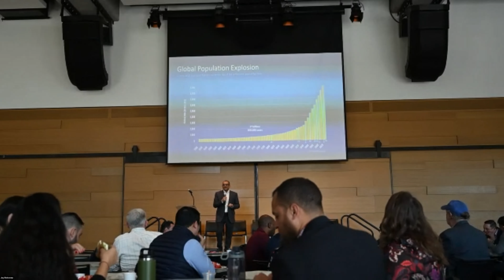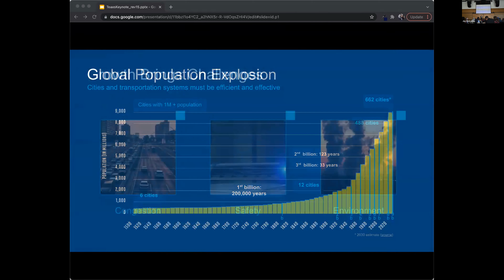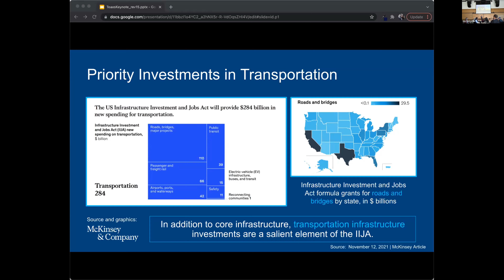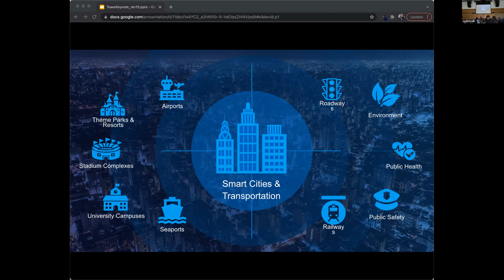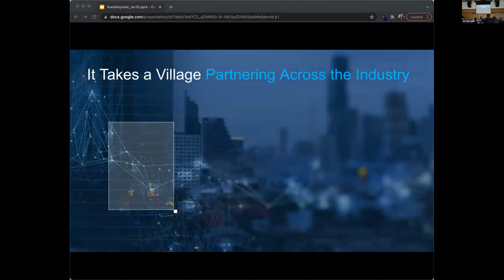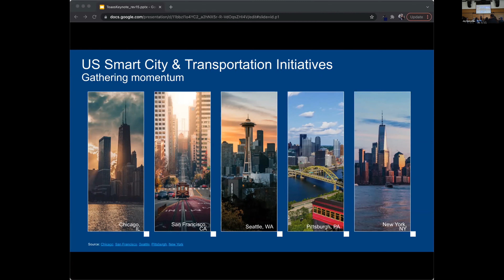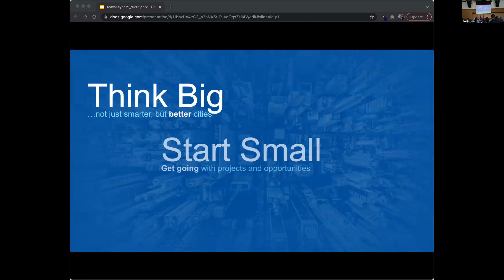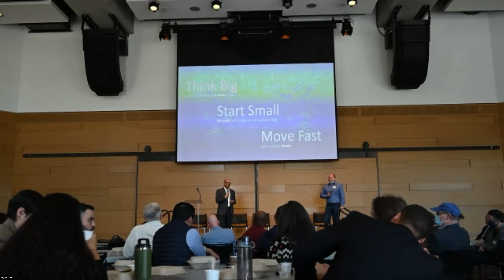Smart Cities Lunch Keynote: Sajid Khan, Intel